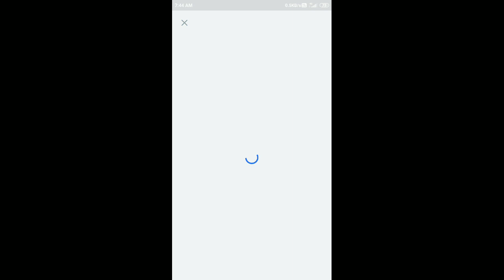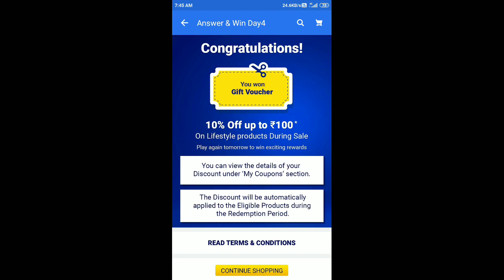Flipkart Answer And Win Quiz Answers Today | 4 Aug 2020